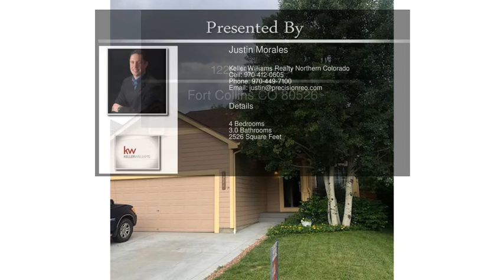1226 Reeves Dr Fort Collins CO 80526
1226 Reeves Dr Fort Collins CO 80526

Great floor plan with a main floor master & 2nd bdrm up with full bath & 8x8 loft. Basement includes family room, 2nd master bedroom bdrm,  & study/sitting area with a full bar. Neighborhood includes pool/tennis/basketball/park.